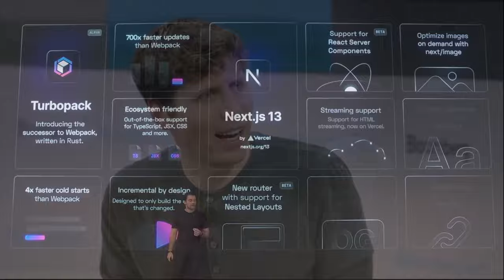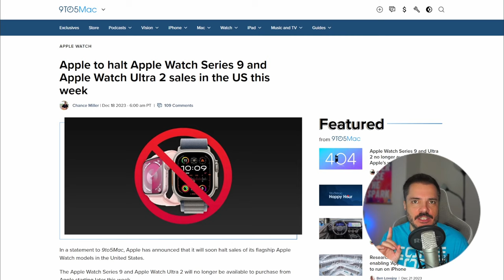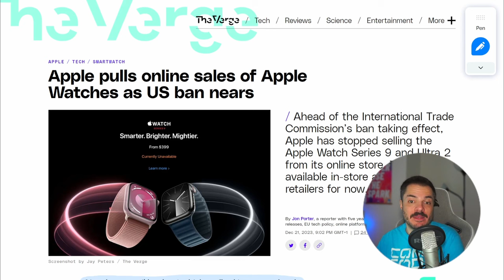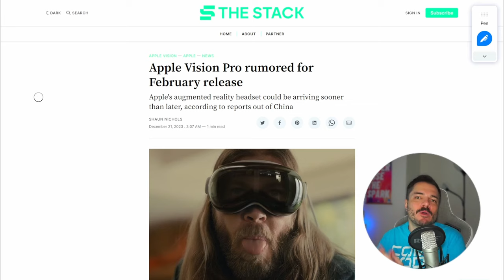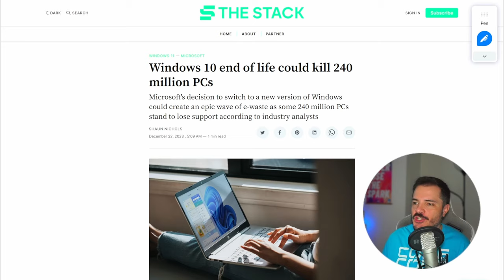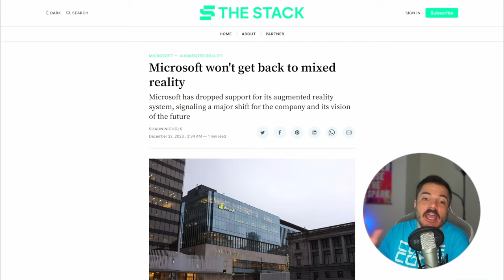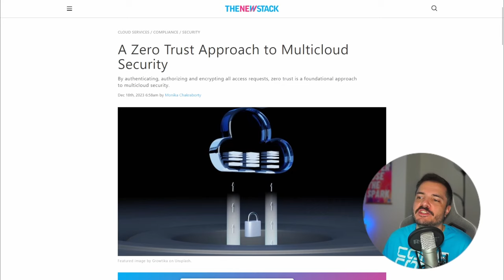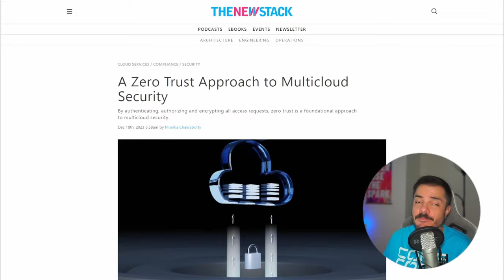Stop alle vendite di Apple Watch Series 9 e Ultra 2 in USA, e altre news - Buongiorno 161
Per l'ultima puntata dell'anno parliamo del ban alla vendita degli Apple Watch in USA e della fine del supporto a Windows 10 da parte di Microsoft.
Non perdetevi la chicca finale del musical di Windows XP. Giuro.

00:00 Intro
00:42 Apple Watch ban
07:42 Windows 10 EOL
11:09 Links